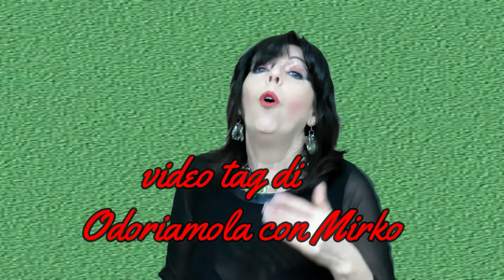LA MIA COLLEZIONE :THE KING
Oggi un video tag sul profumo preferito "the King"dei mie profumi, ideato da Mirko qui il link del suo canale
io taggo il canade di "red princess" "il canale di "La guerriera"
il canale di "ricette e risate"
 La cosa bella è che anche alcune delle Cindy's Girls ha partecipato a questo video tag,vi lascio il link dei loro  canali (di tutte anche di quelle che non hanno partecipato) così potete curiosare un po' su tutto